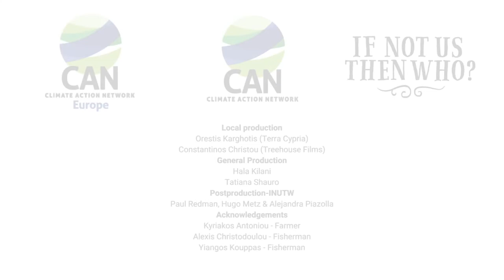WorldWeWant - Solutions - Fishermen and Farmers in Cyprus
While heat waves, droughts and forest fires are roaring across the whole Europe this summer of 2022, communities of fishermen and farmers in Cyprus are struggling to get their ends meet due to climate impacts.

Listen to what they have to say to the Government of Cyprus.